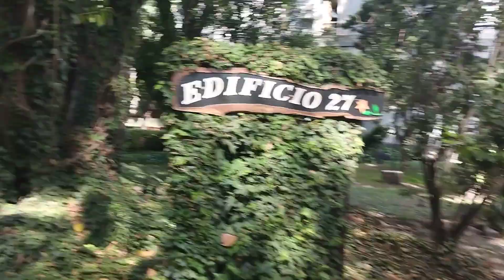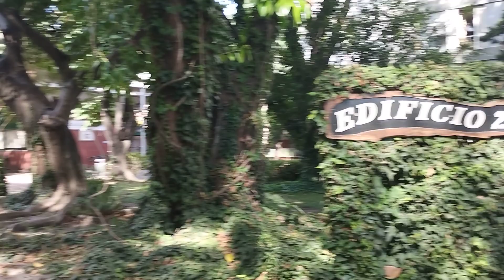BARRIO CATALINAS SUR PARTE 2